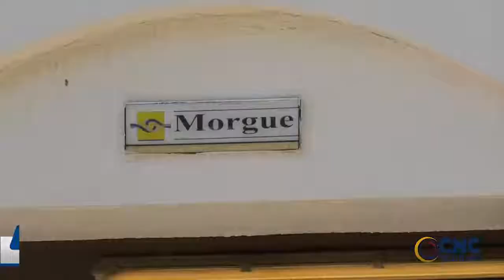Lucila Vidal Luque, se posesionó como directora Nacional de Investigaciones Especiales